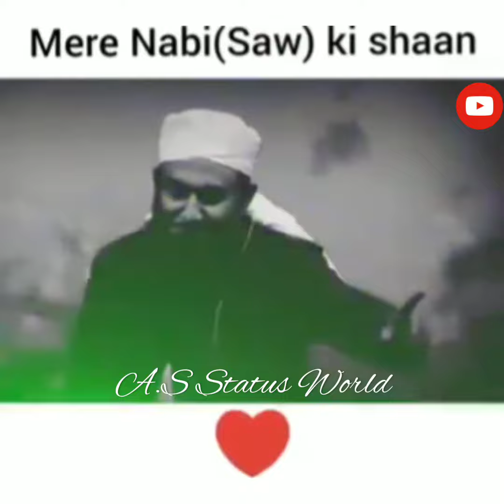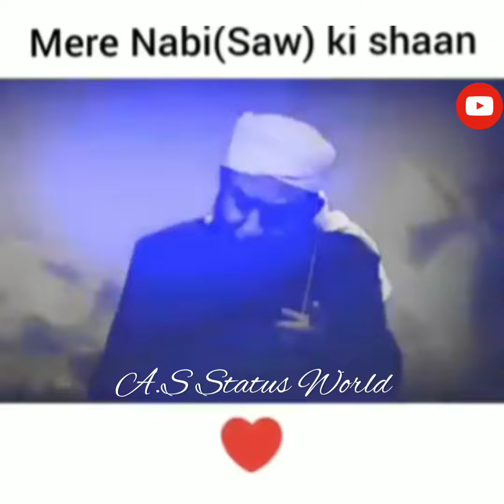Maulana Tariq Jameel Bayan || Best Bayan || MTJ